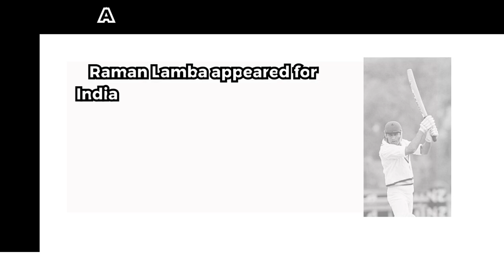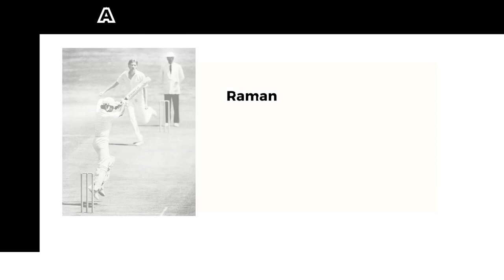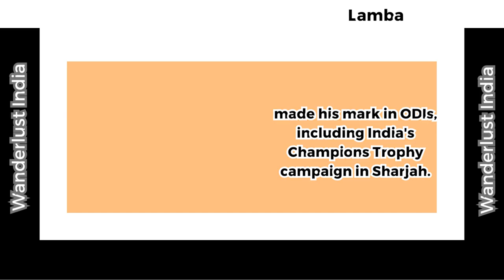Raman Lamba - India's Legendary Cricketer _Wanderlust India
Web HTTP Access:
Yofan ID
yo.fan/mindjockey57